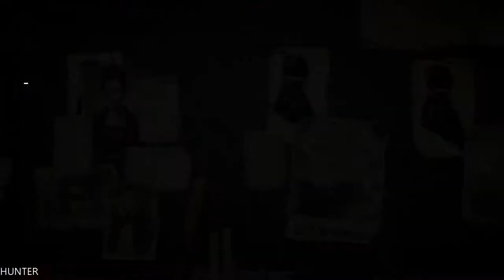Assassin's Creed Syndicate Walkthrough Part 17- THE BANK- XBOX ONE- LET"S PLAY (1080p)